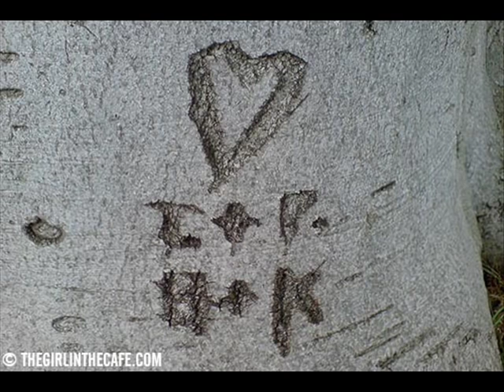Tamara Lund - Yksinäinen pihlaja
Hitti menneiltä vuosilta